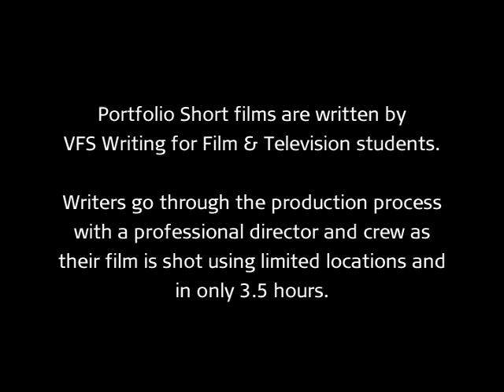Forked - Vancouver Film School (VFS)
Created by Vancouver Film School student Andrew Menzies through the VFS Writing for Film & Television program.

Director: Morris Chapdelaine
Executive Producer: Robert W. Gray
Director of Photography: Michael MacGillivray
Editor: David Willinsky
Cast: Matthew Bissett

Festival Screenings:
CFC World Wide Short Film Festival (2006)
Leo Awards - Student Production Category (2006)
Yorkton Film Festival (2006)